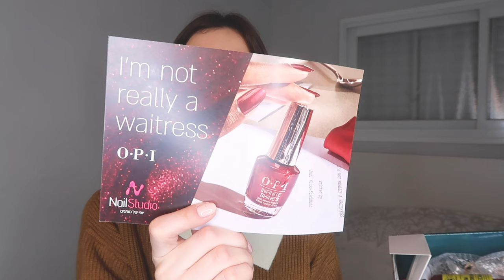אנבוקסינג | פותחת מלא חבילות שהצטברו לי בבידוד!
היי ❤ אם אהבת את התוכן אשמח שתתמכי בי ותרשמי לערוץ :)

קודי הנחה פעילים נכון לעכשיו -
קוד הנחה של 10% הנחה באתר של אסתי לאודר כולל כפל מבצעים - ״LERA10״

קוד הנחה של 10% הנחה באתר של קליניק כולל כפל מבצעים - "LERA"

קוד הנחה של 10% הנחה על כל האתר של ספרינג כולל כפל מבצעים - lera10

אוהבת, לרה ❥